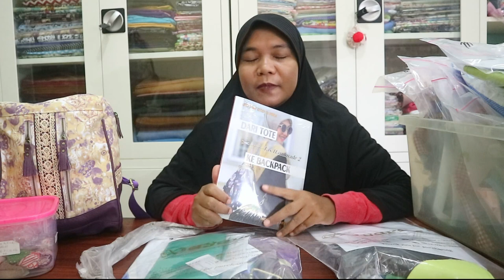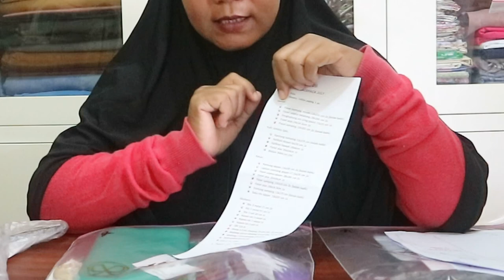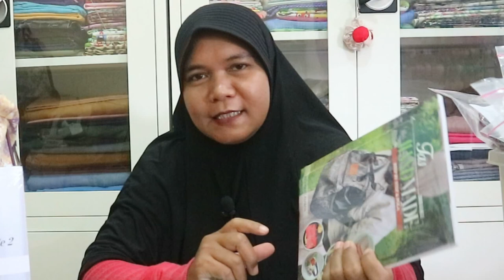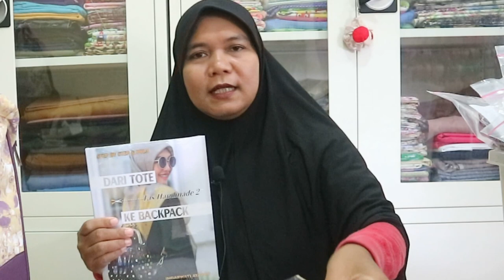Apa Itu Kits?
Beberapa calon murid di workshop online ataupun offline, suka bertanya, apa itu kits? Video ini menjelaskan apa saja isi kits untuk workshop di Ayaran. Penyedia workshop/kursus kerajinan lainnya mungkin memiliki kebijaksanaan berbeda. Silakan disimak. :)

untuk informasi workshop/kursus, silakan klik

On my channel you will find: DIY’s, Craft Ideas, Knowledge of Sewing Tools, Family Activities, and etc. As a writer, crafter, and a mother of 3 children I am glad to share my knowledges and experiences and I hope this channel inspire you to celebrate our precious lives. Have fun! :D